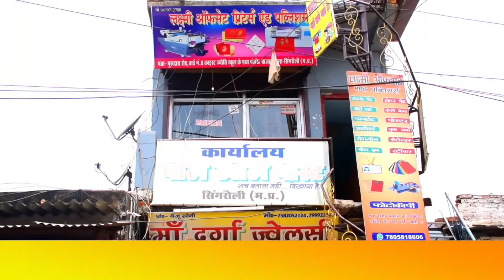अपर मुख्य सचिव के कार्यवाही से लापरवाह सफाईकर्मियों में मचा हड़कंप